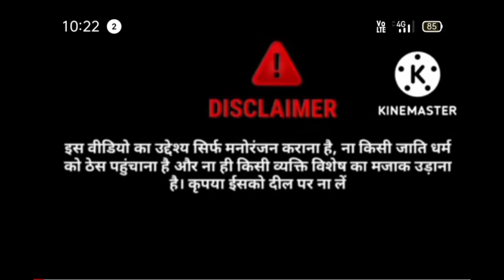santhali cartoon comedy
santhali cartoon comedy video
new santhali comedy video
santhali cartoon video
santhali video
new santhali comedy
new santhali video
new santhali cartoon comedy
new santhali fanny video
b2 cartoon video
santhali comedy video
new santhali comedy
new santhali vloog

CANDN KORA official #
comedy video